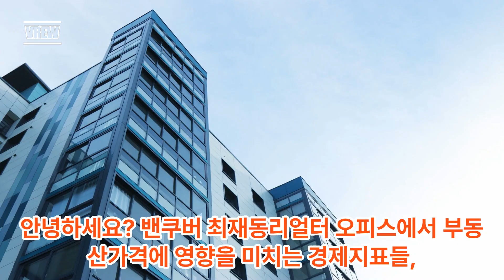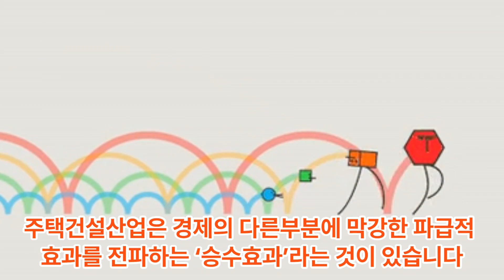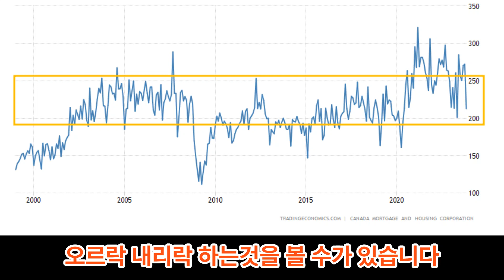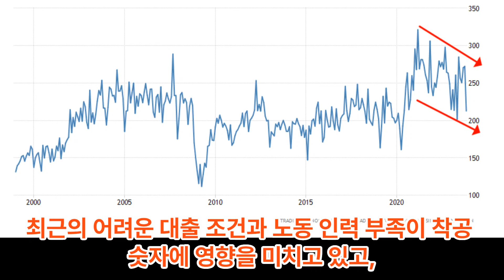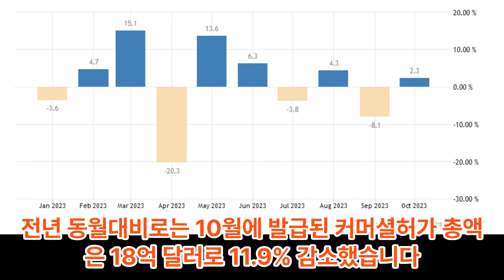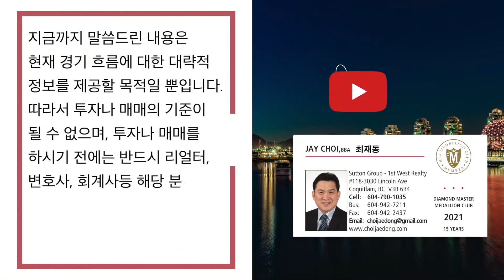20240108 부동산가격에 영향을 미치는 경제지표들: 주택착공과 허가건수